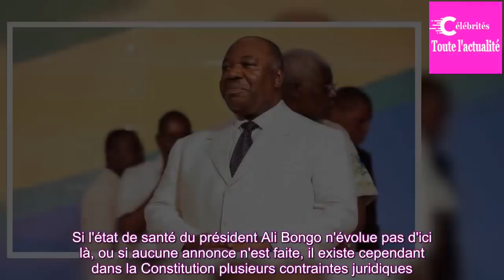Santé d'Ali Bongo: l'opposition demande des informations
A 3 jours des cérémonies du 11 novembre à Paris, la venue du président Ali Bongo paraît de plus en plus hypothétique. Selon les informations de l’agence Reuters, Ali Bongo a été victime d’un AVC, la Lettre du continent parle pour sa part d’un œdème cérébral. Selon le journal Le Monde, Ali Bongo sera...